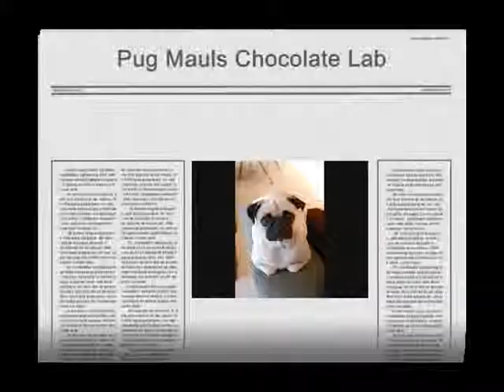Pug Attacks Lab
An innocent little Pug becomes posessed as she attacks a chocolate lab